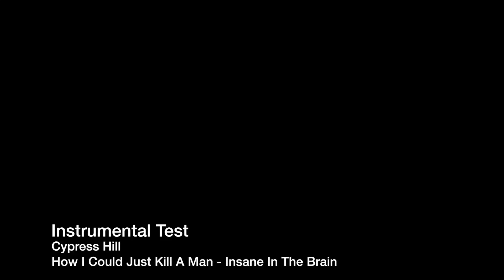HICJLAM Instrumental Fix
Verse 1
Chorus 1
Verse 2
Chorus 2
Bridge
Verse 3
Chorus 3